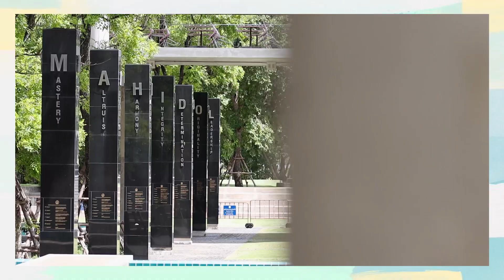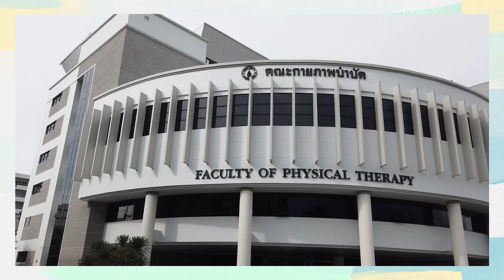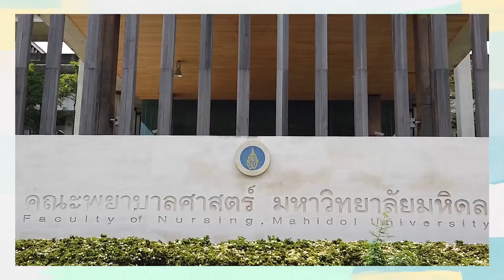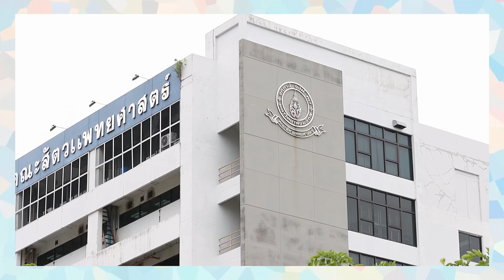เรียนต่อไหนดี : พาทัวร์ 8 คณะยอดนิยม ม.มหิดล ศาลายา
สวัสดีครับ ตามคำเรียกร้องของน้องๆ คลิปนี้พวกเราเรียนต่อไหนดี
จะพาทัวร์ 8 คณะยอดนิยมของมหาวิทยาลัยมหิดล วิทยเขตศาลายา
จะมีคณะในดวงใจที่น้องๆอยากเข้ากันไหม ไปชมพร้อมๆกับเลยครับ…

ติดตามเรียนต่อไหนดีได้ตามลิงค์ด้านล่างนี้เลย